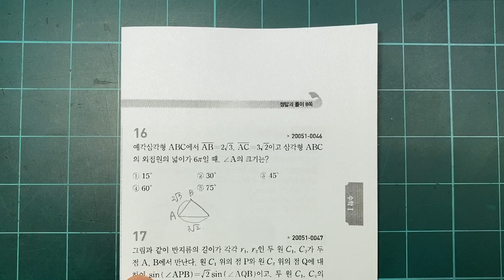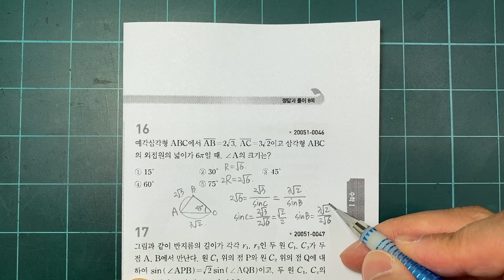삼각함수의활용 문제풀이 004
고2 수학1 삼각함수의 활용 해설강의입니다.

고2 1학기 기말고사 시험범위에 해당합니다.

문제사진은 링크 걸어드립니다.

다른 파트나 다른 학년 문제들도 엄청나게 많이 있으니

카테고리 별로 확인하시고 자신이 아는 문제들은 스킵하시고

모르는 문제 위주로 강의 들으시면 됩니다.